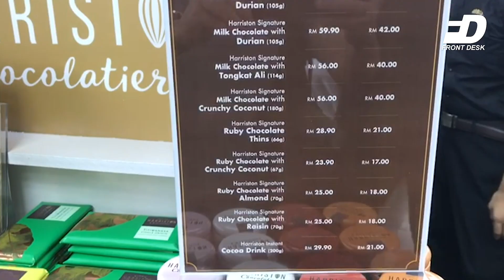Front Desk: Coklat buatan Malaysia setanding antarabangsa